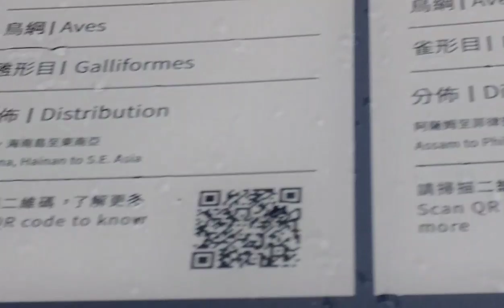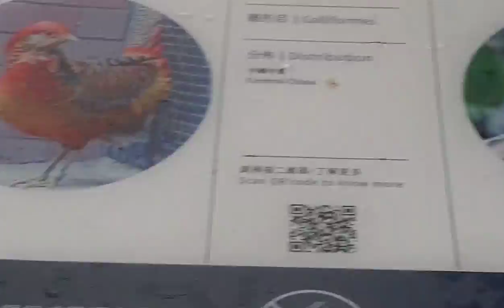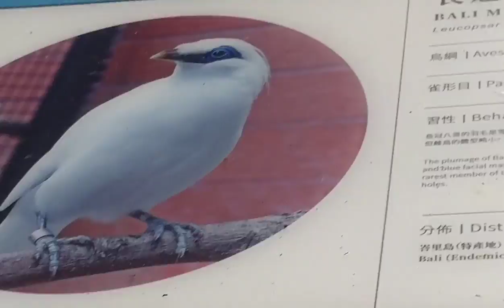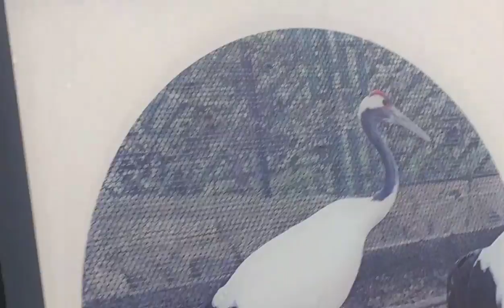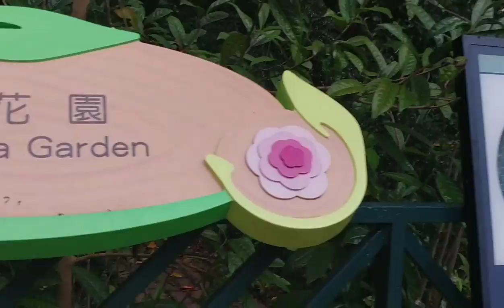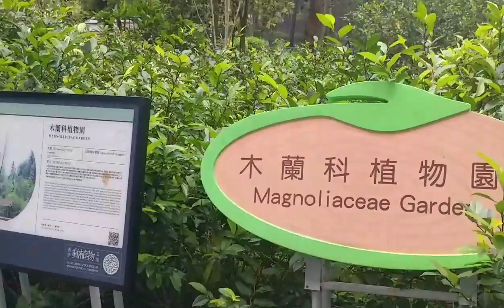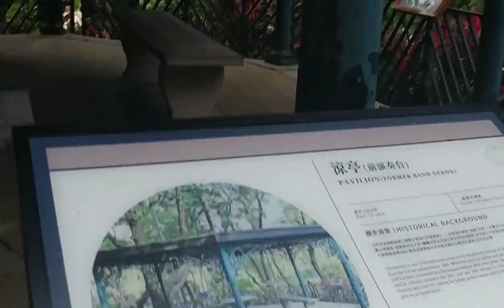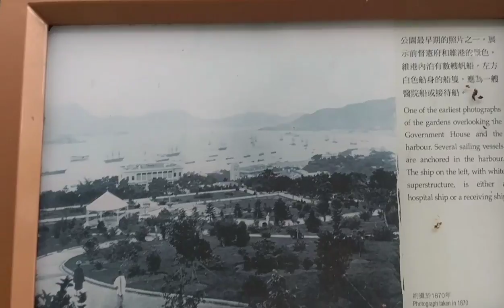ZOOLOGICAL GARDEN HK#